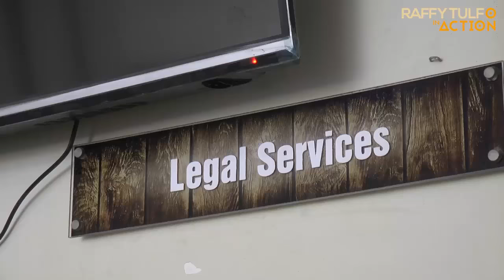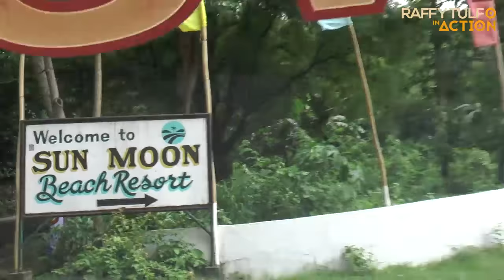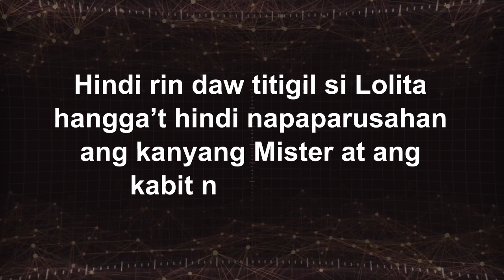MISTER, NAG-PAJAMA PARTY SA BAHAY NI TITSER!